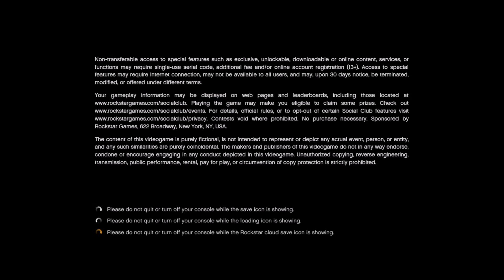GTA5 Dank Mod Menu | 1.27 / TU27 | + Download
[2 Dope songs ;]
Song 1 : Night Lovell - Dark Light
Song 2 : QuESt - Hunger Prod. 6ix

Kik: Squirrrt
Skype: You_Will_Squirt